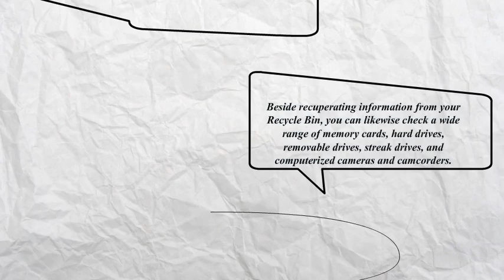20% OFF ⚠️ Coupons | Recoverit | PC & Mac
Wondershare Recoverit is efficient software aimed at recovery of lost data and secure backup of the data presently stored in your PC.